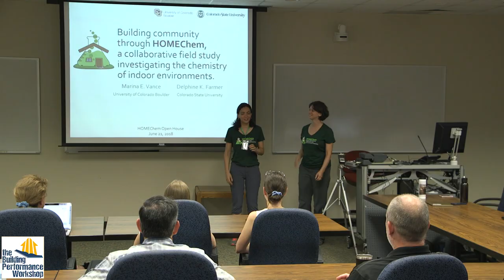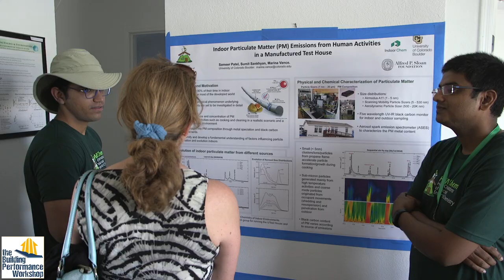The Connector of HOMEChem: Paula Olsiewski, Alfred P. Sloan Foundation